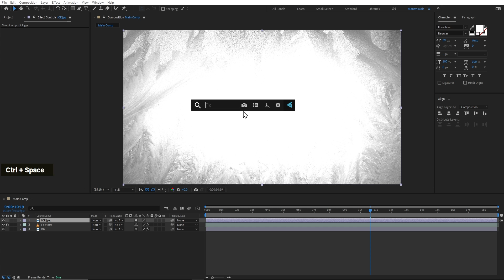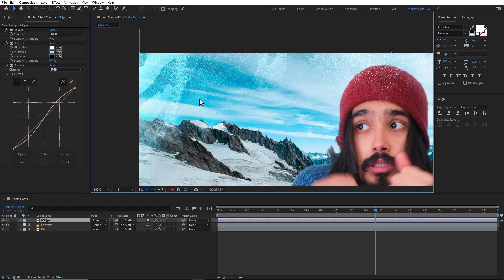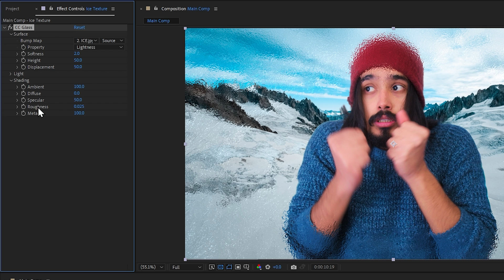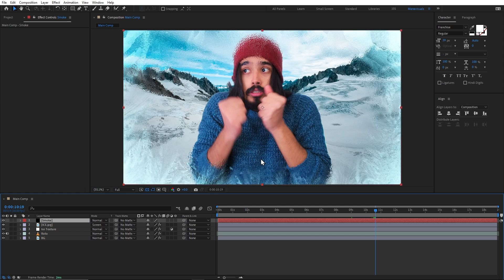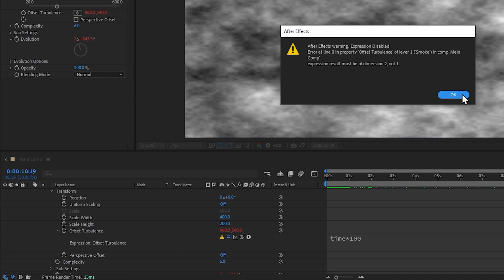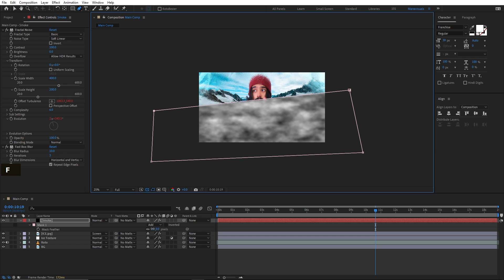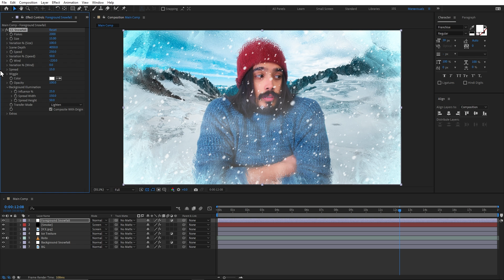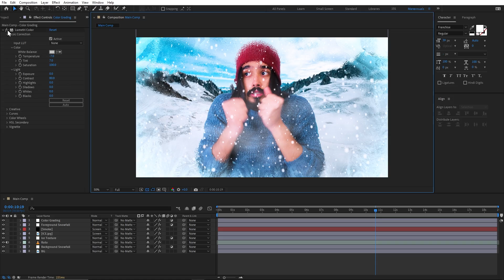Freeze Anything in After Effects | Hindi Tutorial for Beginners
In this After Effects tutorial I'll show you how to create a freezing look without using any third party plugin. I've used this effect many times in my explainer video workflow for Dhruv Rathee.

How to create freezing effect in after effects, how to freeze in after effects, how to create snowfall in after effects, how to add smoke in after effects, ice effect in after effects, ice

Hey!, My name is Manav and I'm a Independent Creative Video Producer based in Delhi, India.
I specialize in creating explainer videos and advertisements that runs on YouTube and other social media platforms.
I shoot with black magic pocket cinema camera and my main editing software is After Effects.
In the last 8 years I've worked with multiple companies, brands & youtubers from all around the world and have completed over 400+ projects.

On this channel, I'll be sharing all of my expertise of producing professional videos that would help young creators follow their passion in the field of digital content creation.

I will be bringing you lots more tips and tricks for beginners 👨‍🎓 to help you get the hang of motion design, as well as more advanced content such as plugins, scripts and expressions for the more experienced designers!